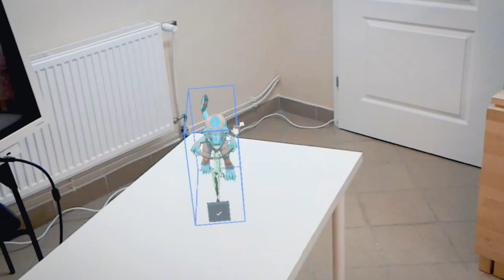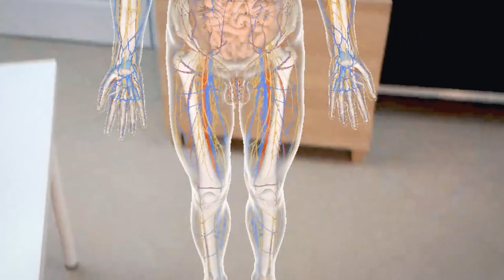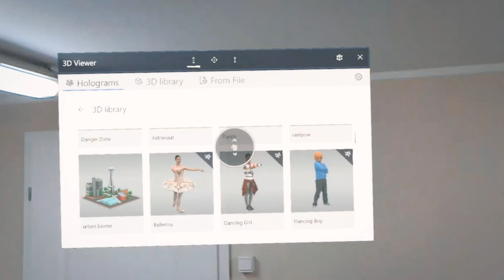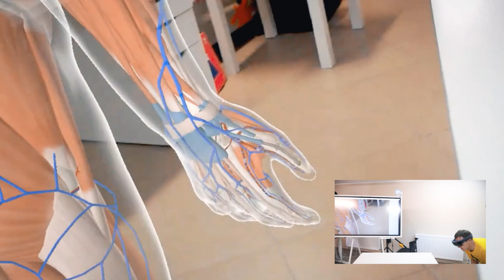Microsoft HoloLens (JA TO CHCĘ!) - EDUtest Pana Belfra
Dziś dzięki uprzejmości Microsoft Polska, po dwóch tygodniach testów, przedstawiam wam chyba najlepszy test gogli do rozszerzonej rzeczywistości - HoloLens.
Napiszcie w komentarzy jaki aplikacje powinny powstać na taki sprzęt i jak on może być wykorzystany na przykład w edukacji.